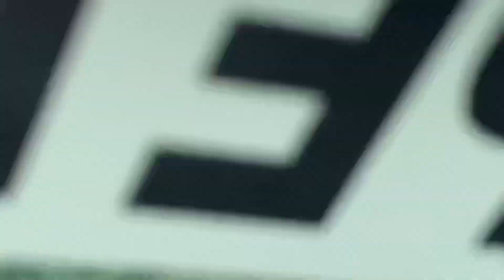SONADA VLOG ||Meeting Grandmom Ater 6month❤️ ||mom || Daily Vlog 5 ||zimbas ||love 🦋🦋